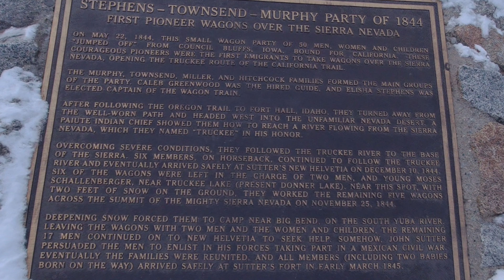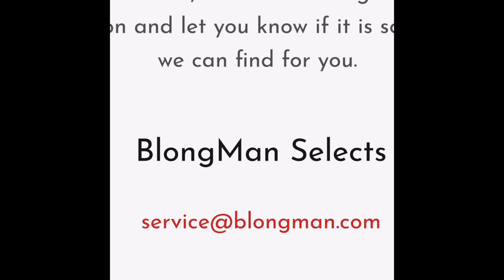HIKING IN THE SNOW IN DONNER PASS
Originally planned for a night hike turned into a 2 day adventure Day hike to the Donner tunnels in the snow.
First attempt was at night with 14degree temps, to getting lost and coming back the next morning to 21 degrees. It’s always a adventure.
Historical Donner Tunnels. 1-23-21

Didn’t camp outside but went to Tahoe and stayed the night there.
If you wanna see how Donner looks in the summer check out my Donner lake paddle video. Link is down here.

Need a weekend get away go book your trip flight, hotel, rent a car, and more at

$TRU707